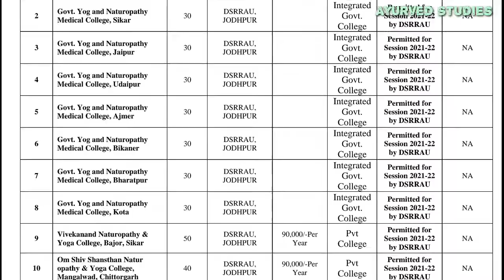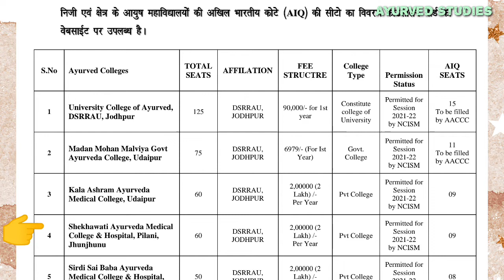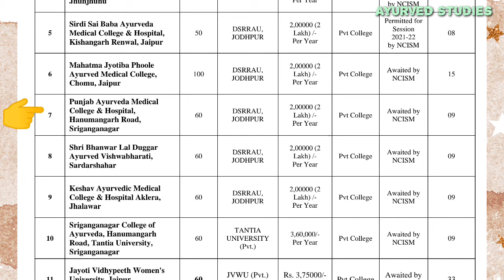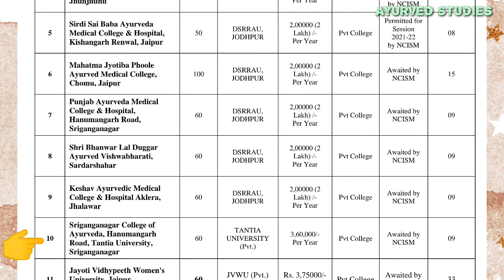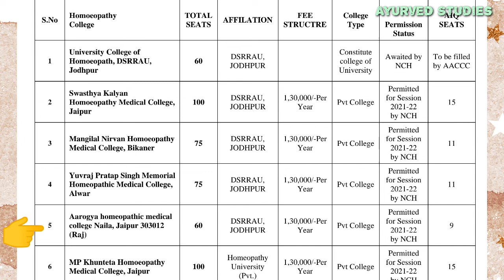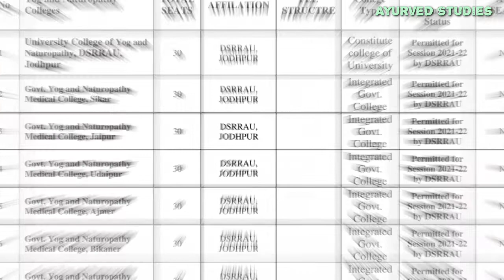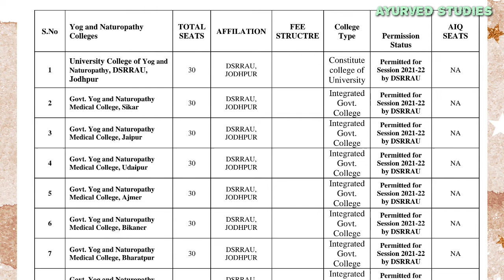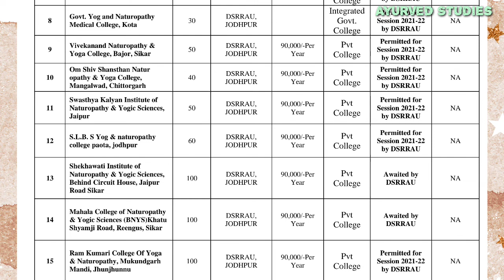Rajasthan Ayush (BAMS/BHMS BUMS/BNYS) Govt. and Private College All Details | Seat and Fee Structure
Rajasthan Ayurved, Homeopathy, Unani, Yoga and Naturopathy Government and Private College Seats and Fee Structure
Session 2021-22

✳️ Video Chapter
00:00 Introduction
00:39 Ayurved Colleges
04:00 Homeopathy Colleges
06:48 Unani Colleges
07:48 Naturopathy and Yoga Colleges

🌿more update ➡️
Follow me on

2. Ayush_Counseling

Rajasthan NEET UG AYUSH Counseling latest news
Rajasthan NEET UG AYUSH Counseling schedule
Rajasthan ayurved university